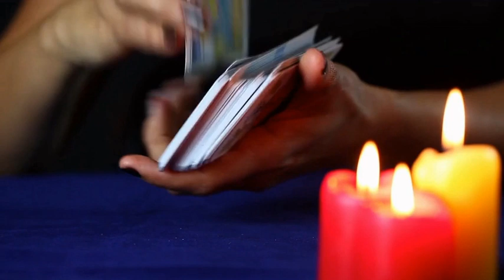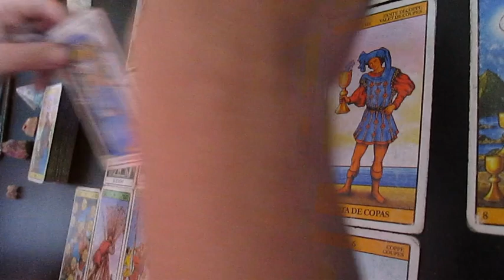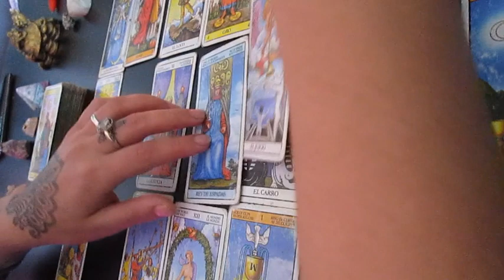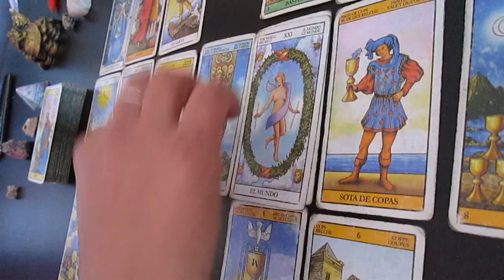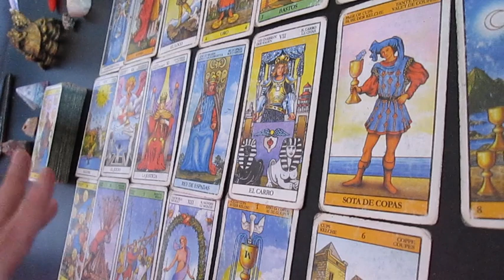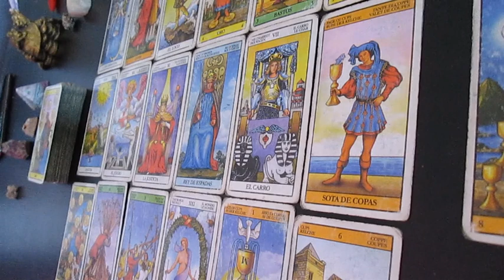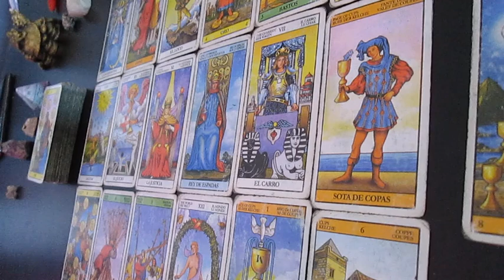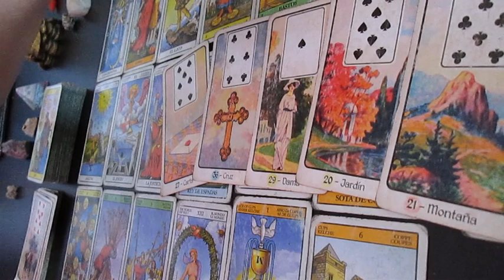🔮 GEMINIS Necesitas ver mas posibilidades ya!! EL MUNDO ESTA LISTO PARA VOS!!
♥️♥️♥️ Gracias! ♥️♥️♥️
♥️♥️♥️ Perla NegraDorada  ♥️♥️♥️